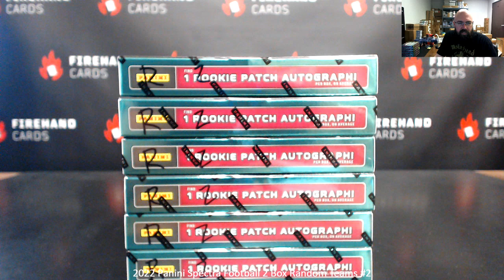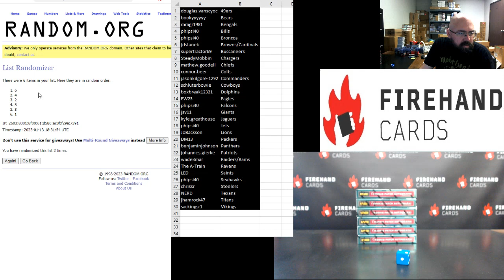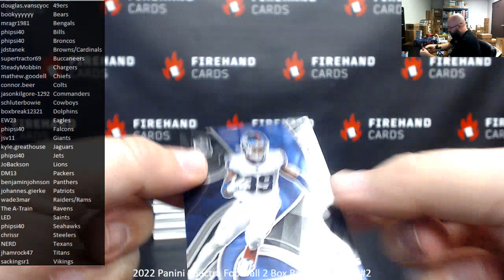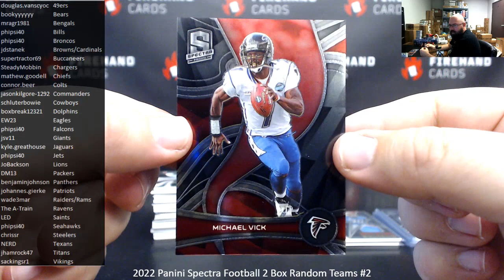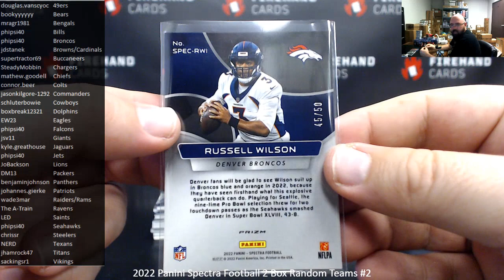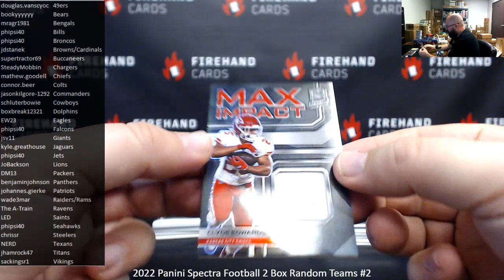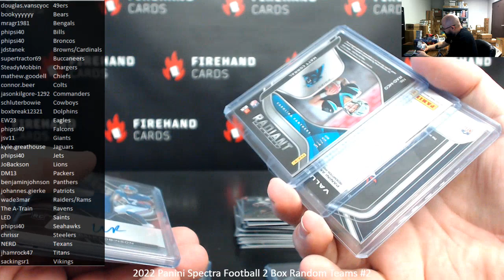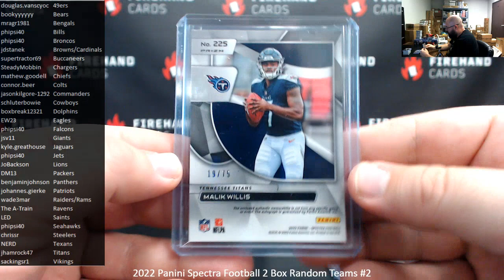1/13/2023 2022 Panini Spectra Football 2 Box Random Teams #2